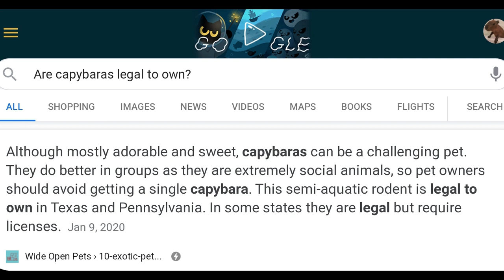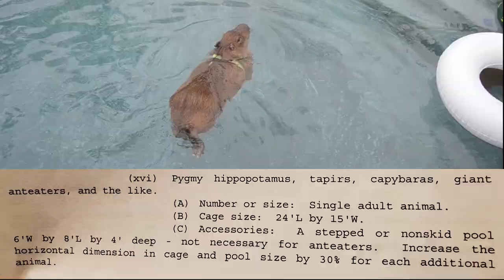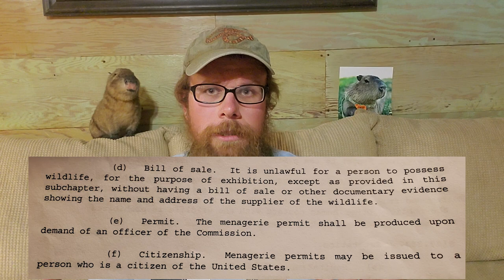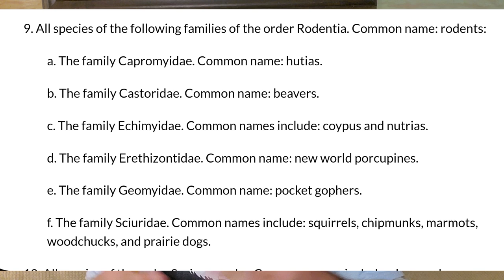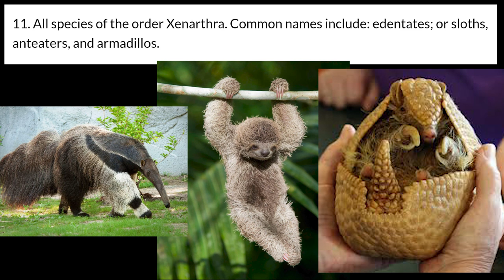Are Capybaras Legal to Own in Pennsylvania?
In this video will be talk about the requirements to legally own a capybara in the state of Pennsylvania, it also has some information about Arizona as well.